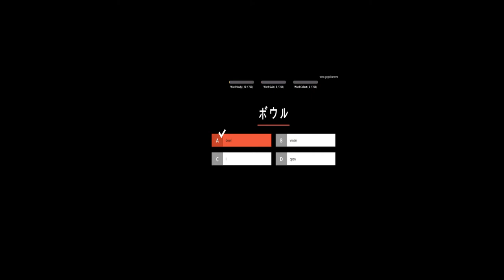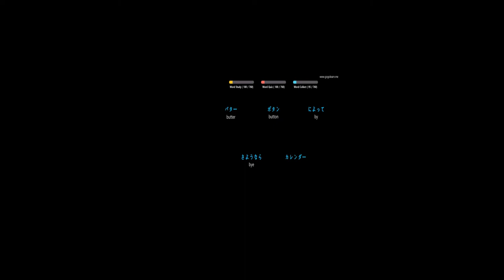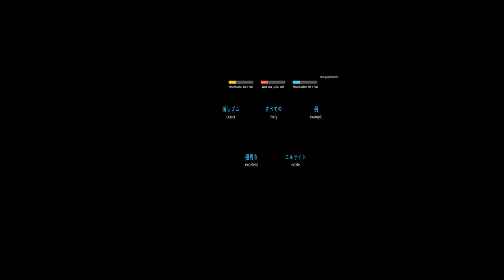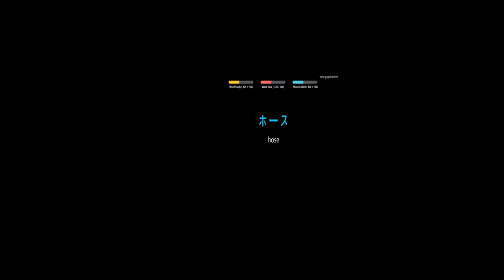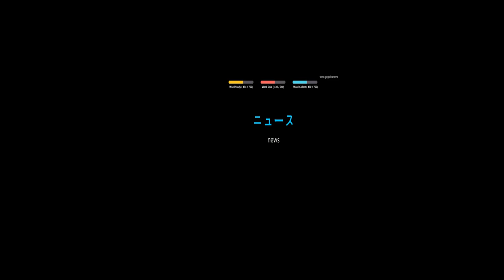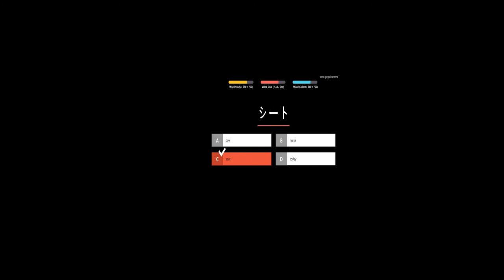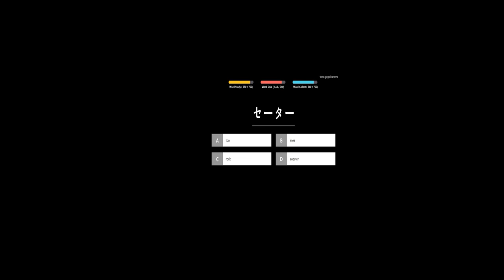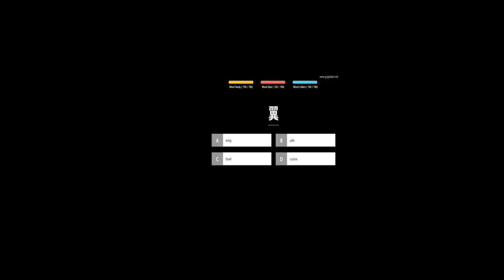Nihongo Part 2: Vocabulary For Beginner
Vocabulary For Beginner